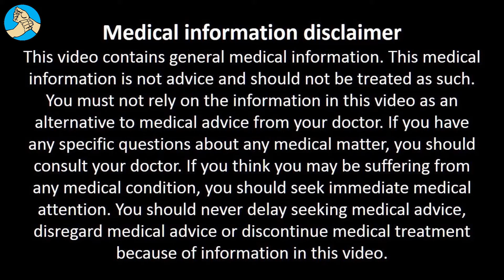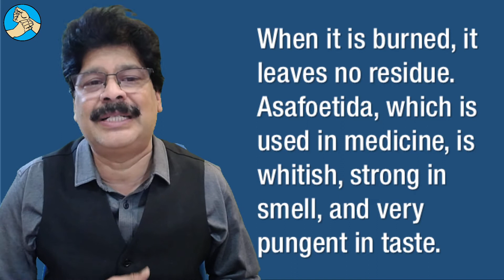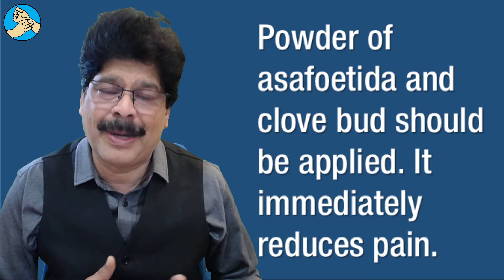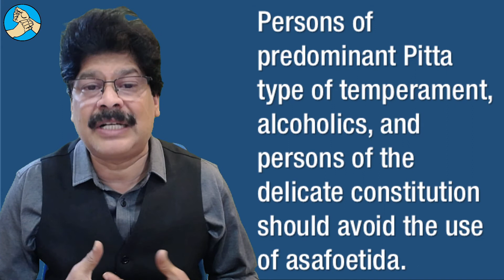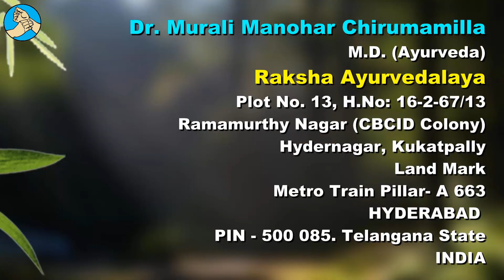Hing (ASAFOETIDA) and its amazing health benefits by Dr. MuraIi Manohar Chirumamilla, MD. | English